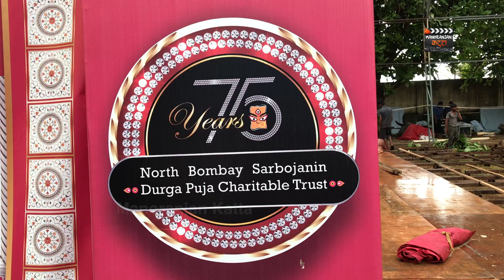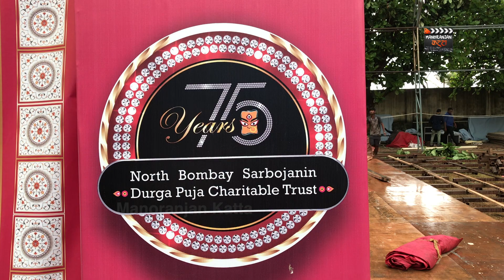North Bombay Sarbojanin Durga Puja Samiti 75th year welcomes 11 ft tall protima of Durga Maa.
North Bombay Sarbojanin Durga Puja 2022
The auspicious festival of Durga Puja will be observed from 30th of September which is the Panchami and will go on till 4th of October which is the Navami followed by Maha Dashami on the 5th of October, 2022 in Tulip Star Hotel, 23-B, Vaikunthlal Mehta Rd, Uditi Tarang Housing Colony, Juhu Tara, Juhu, Mumbai, Maharashtra 400049
Durga Puja is celebrated from Shasti to Bijoya Dashami

Highlights
1. North Bombay Sarbojanin Durga Puja Samiti serves the biggest and the most delicious bhog in Mumbai on Panchami, Shashthi, Saptami & Navami. It serves bhog to over 10,000 devotees in an air-conditioned dome.
2. Musical tribute to Late Shri Bappi Lahiri
3. Celebrating 75 years of North Bombay Sarbojanin Durga Puja Samiti
4. 11 ft Eco friendly idol of Durga Maa
5. The pandal has the theme of “Sheesh Mahal” inside a temple complex
6. There will be performances by variety of renowned Bollywood artist including cultural and traditional
7. There will be stalls from all over the country exhibiting traditional sarees, outfits, designer wear and authentic delicacies.
8. Presence of the biggest Bollywood stars to seek maa’s blessings.

North Bombay Sarbojanin Durga Puja Samiti's in their 75th year welcomes a 11 ft tall eco- friendly idol of Durga Maa. As they celebrate their Platinum jubilee, the pandal has the theme of “Sheesh Mahal” inside a temple complex. The USP of the oldest & the grandest pandal in Mumbai lies in the manner in which all visitors become part of the celebration and are served Bhog – prasad while seated in an airconditioned hall. The bhog is served by the members, volunteers and people get a chance to meet celebrities from the industry. More than 15,000 devotees over 3 days are served with delicious bhog. The manner in which they organize and have a streamlined layout, with excellent facilities for senior citizens and differently abled is one of the reasons why North Bombay Sarbojanin Durga Puja Samiti's pandal has the highest footfall. This year the members & the celebrity guests will pay a musical tribute to India’s disco legend Late Shri Bappi Lahiri

Members of North Bombay Sarbojanin Durga Puja Samiti quoted saying “We welcome all to our pujo to seek maa’s blessings. Celebrations at North Bombay Sarbojanin Durga Puja Samiti will be bigger, better & grander”

North Bombay Sarbojanin Durga Puja Samiti  is the only Durga Puja Samiti which performs the visarjan with the help of  fork lift and  crane. The idol is  lifted from the truck and then taken till the middle of the sea with the help of a crane . After the seven parikramas  are performed, they are then finally immersed one by one into the sea.